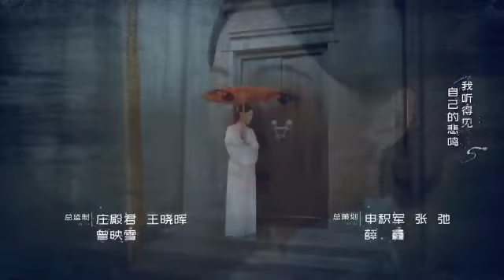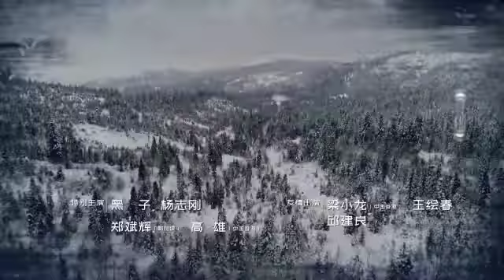OST HUO YUAN JIA 2020 HEROES TIANJIN SOUNDTRACK BEST MOVIE